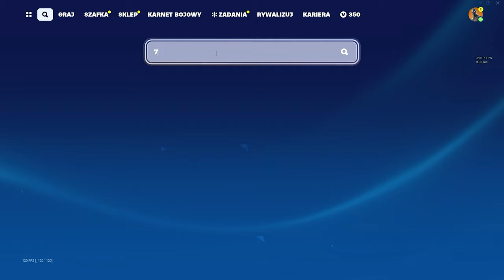TA MAPA DA CI 10,000,000 XP